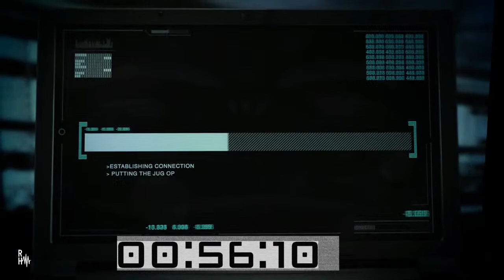Chats With Guitar Cats Podcast #73 KEN HAAS | CEO- REVEREND GUITARS | RAILHAMMER PICKUPS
Let's get the skinny on Reverend Guitars and Railhammer Pickups from CEO Ken Haas.
Don't forget to subscribe, hit the notification bell and set your reminder to be alerted when I go live with the big names of the guitar world, so you can join in on the conversation via the live chat room.